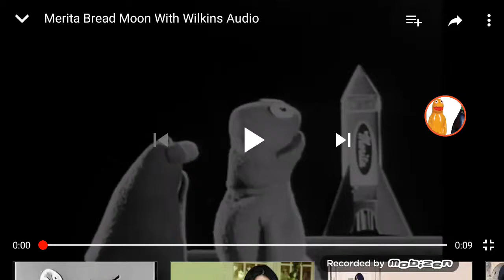Merita Bread Moon Commercial 1957